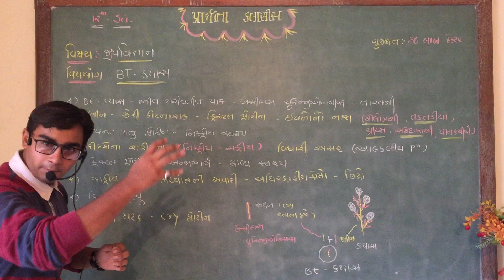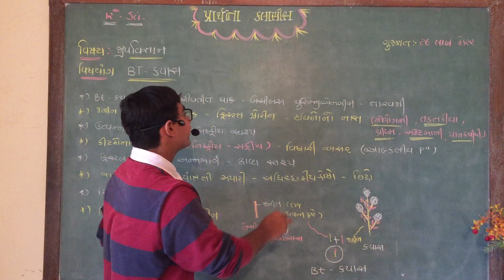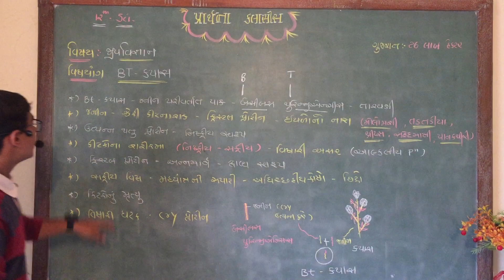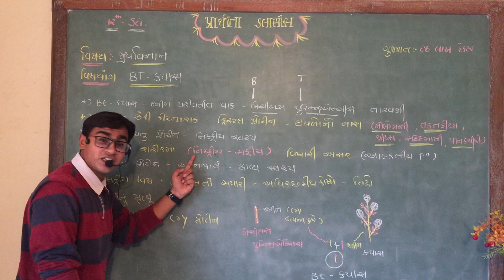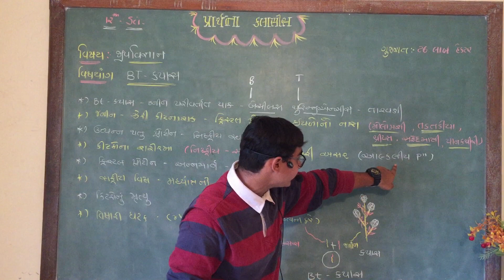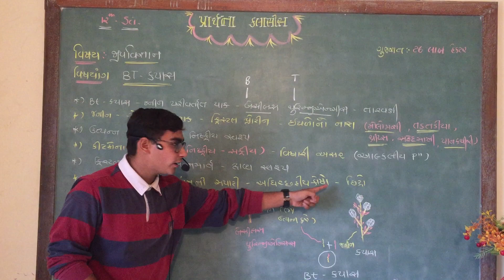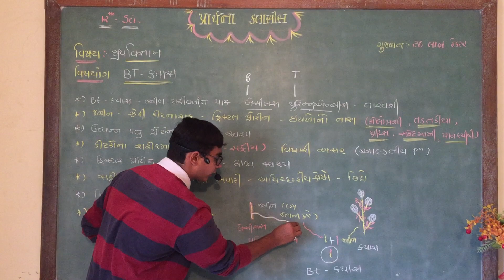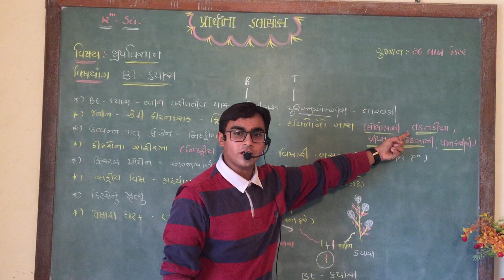BT - કપાસ ની ઉત્ત્પત્તિ 12 સાયન્સ - જીવવિજ્ઞાન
By:Smit limbasiya (Prarthana classes)